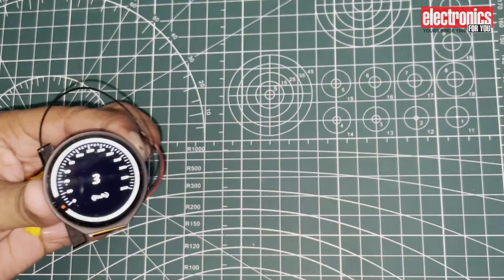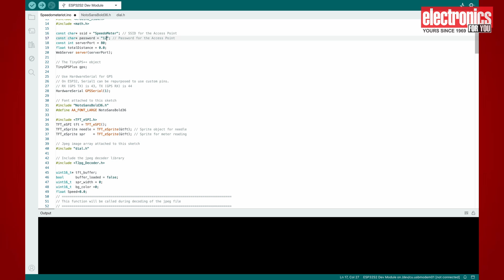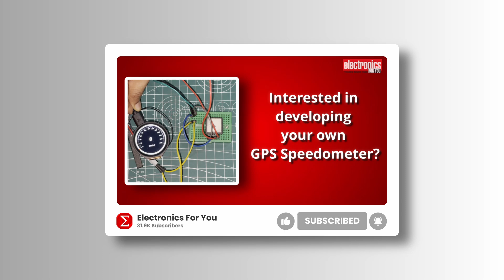Smallest GPS Speedometer with IoT Capabilities | DIY Project | Electronics For You | Hindi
Want to create your own Smallest GPS Tracker at home? Please check the step-by-step guide with the circuit and code

👉The project introduces a tiny, GPS-based speedometer that measures speeds up to 1854 km/h. Using the GPS module and a 3D accelerometer and compass sensor, it's packaged in a small 3 cm IndusBoard form factor. This device can be used for cars, bikes, athletes, drones, and robots, providing real-time speed and distance tracking. It also has IoT capabilities, connecting to any Wi-Fi-enabled device like a laptop, phone, or tablet for real-time monitoring.

👉Components Required: The components required to develop this project are-
~IndusBoard 3 cm sized development board
~L86 GPS module GPS module
~GC9A01A round LCD
~CST816 Capacitance touch chip
~Casing

👉Working Process: The step-by-step process of building the project involves -
~Solder all components according to the circuit diagram (see Fig. 2).
~Fix the assembled components to the bicycle handle or car’s dashboard.
~Power the device.
~Start driving.
~The device will measure and display speed based on GPS location changes.

👉For the complete step-by-step guide to building this project, please
World's Largest Library of Electronics DIY Projects For You @